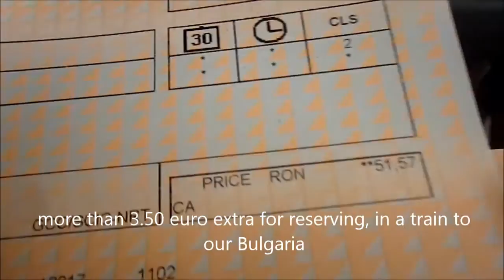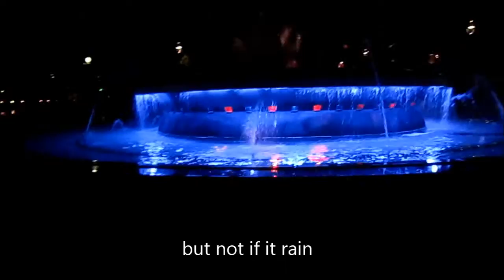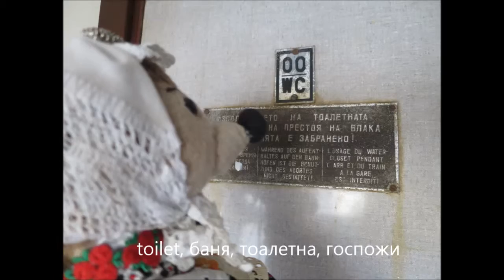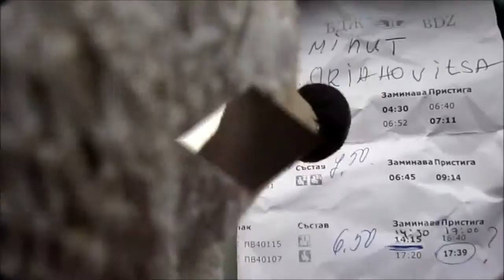From Bucharest Romania by train to Rouse in Bulgaria.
Van Ruse naar Veliko Tarnovo , was een drukke treinreis. Druk door het overstappen . Maar we waren maar met ze drieën in al die die lege treinen . Bulgaren zijn zeker bang voor kleine egeltjes

From Ruse to Veliko Tarnovo, it was a busy train journey. Busy by switching. But there were only three of us in all those empty trains. Bulgarians may be afraid of us little hedgehogs.